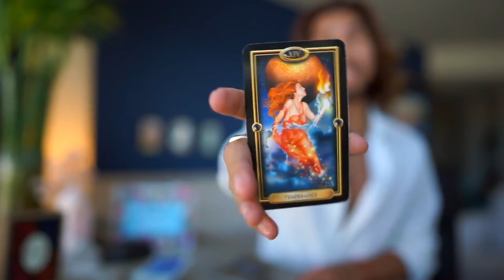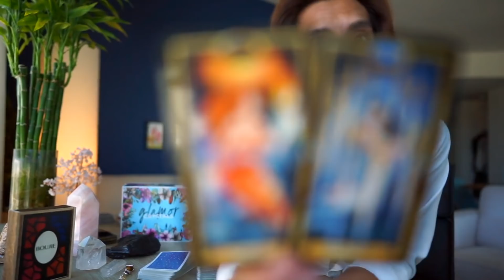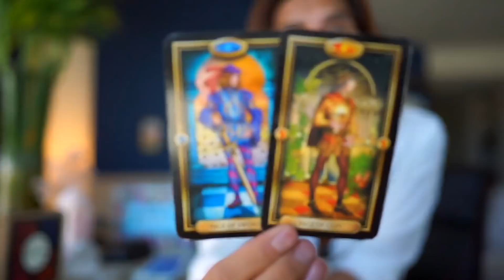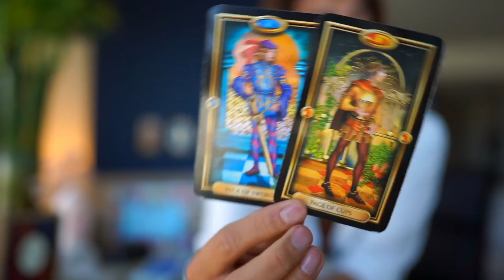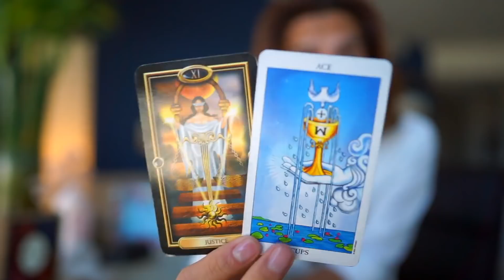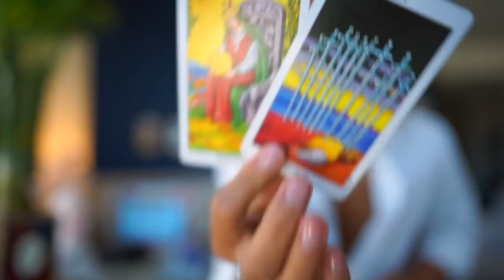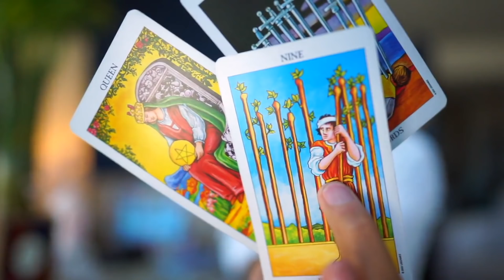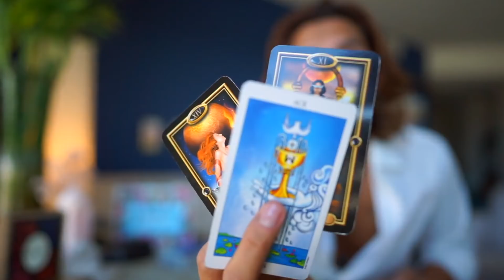PISCES - "STILL WANT TO BE WITH YOU! BUT DID THEY CHANGE?" JULY 1-7 WEEKLY TAROT READING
THE TAROT USED IN ADDITION TO BOUJIE